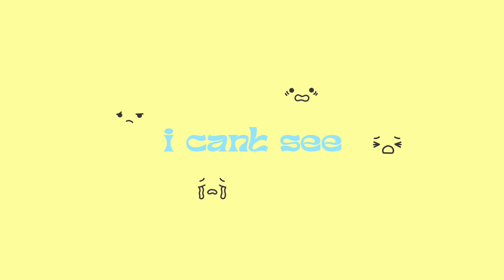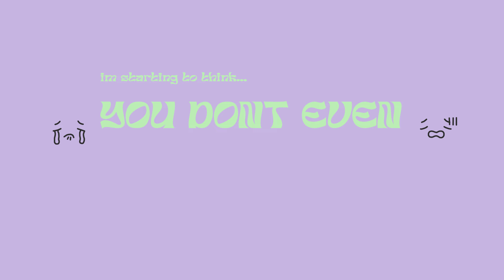monty.pk - prism (official video)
official video for “prism” by monty.pk

Directed by @bylucasom
DP - @dylanbudnieski
Edited by @fixedfortommy
Graphics - @brandongraser
PA - @baaaaaagie
PA - @pinkdubb
PA - @lil__eg

lyrics:
walk my way feeling heavy to my damn core
spit in my face guess its something u can stand for
post that fit, something i could never afford
its a fake, i can see it from the damn door
u stay loud, standing tall with a damn prop
take a shot, u cant hit me with a red dot
too far gone, ive been missing since the damn start
need a hit, ima find it before I damn drop

i see right thru ur game
u left a prism in my car
im gonna crash it in a lake
so tell me if it got u far
baby u dont even like me
all i do is piss u off
so why u think u wanna stay
just tell me what a god u are

ur so obsessive i can see that
searching me for something u can cheese at
u say u love me u dont mean that
u just love the way that we act
ima have to hold me back and bite my tongue
these things never work out in the way I want
turn my head, u run
u gonna need a head start before i catch up